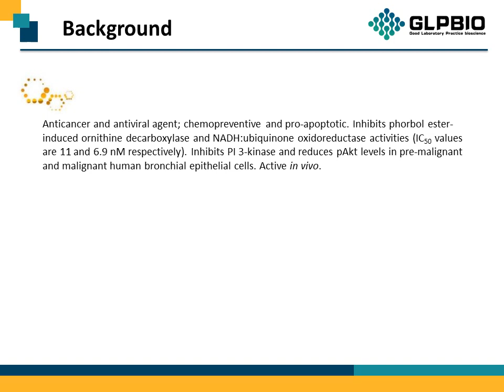GC15484 Deguelin 522-17-8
Protocol, Chemical Properties, Background of Deguelin.